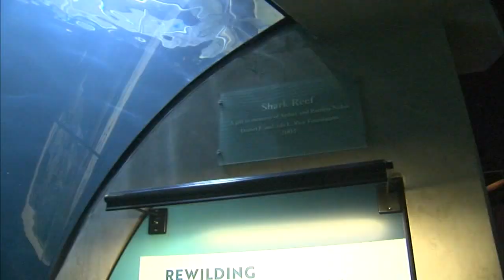Shedd Aquarium's zebra shark has 'virgin birth'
The Shedd Aquarium's female zebra shark Bubbles recently gave birth to twins through parthenogenesis, sometimes called 'virgin birth.' She fertilized her own eggs herself. FULL STORY